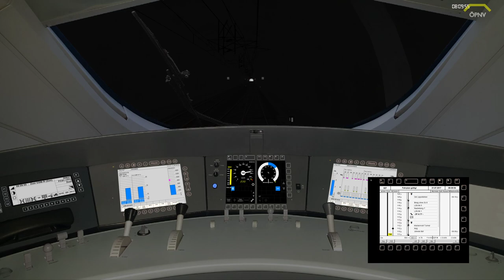Zusi 3 Hobby Edition #20 Kassel Wilhelmshöhe *PC/HD/60FPS/DE*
★ LET'S PLAY Zusi 3 ★

Steige in den virtuellen Führerstand und erlebe die Tätigkeit des Lokführers mit größtmöglichem Realismus. ZUSI 3 ist eine Bahnsimulation für den PC, die in der professionellen Version auch bei Eisenbahnunternehmen zur Lokführerausbildung genutzt wird. Sie bietet originalgetreue Streckennachbauten, authentisches und physikalisch korrektes Fahr- und Bremsverhalten, vorbildgerechte und voll-funktionsfähige Signalisierung, eine realitätsnahe Fahrplangestaltung sowie diverse Varianten der Zugsicherungssysteme PZB, LZB und ETCS.
Dieser Zugsimulator ist vor allem für ambitionierte Hobby-Lokführer geeignet. Aber auch der Einsteiger kann dank diverser Hilfestellungen bequem und intuitiv in die Welt der Eisenbahnsimulation eintauchen. So ist es beispielsweise möglich, die Sicherungssysteme etwas weniger komplex einzustellen, um das Lokfahren zu erleichtern.
Insgesamt bringt ZUSI 500 Kilometer an fahrbarer Strecke mit, darunter die aktuelle Route Köln–Düsseldorf, die extra für die Aerosoft Edition entwickelt wurde, die obere Ruhrtalbahn, die Marschbahn Heide–Westerland und die ICE-Strecke Kassel–Göttingen. An Rollmaterial stehen über 200 Lok- und Triebwagenvarianten zur Verfügung, unter anderem der ICE sowie die BR101, BR141, BR146 und BR185. Über 150 Reisezug- und über 200 Güterzugvarianten komplettieren die fahrbaren Züge.
ZUSI 3 ist außerdem umfassend erweiterbar. Mithilfe der enthaltenen Editoren können neue Inhalte selber erstellt und mit der Community geteilt werden.

► CPU: Intel Core i5 4690
► Mainboard: ASUSTek H81M-C
► Arbeitsspeicher: 16 GB G.Skill
► Grafikkarte: NVIDIA GTX 1080
► Monitor: U28E590 4K Monitor
► Lenkrad: Logitech G29
► Kopfhörer: Sennheiser TR175
► Mikrofon: Auna MIC